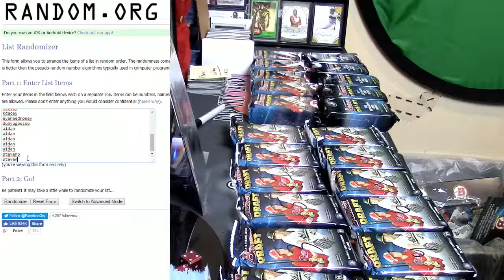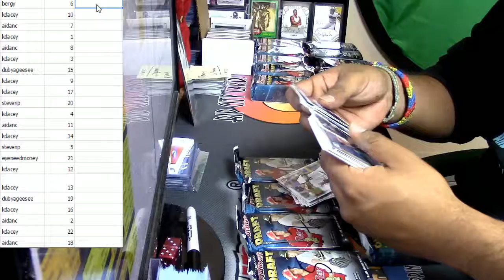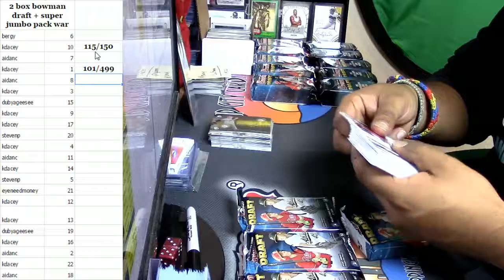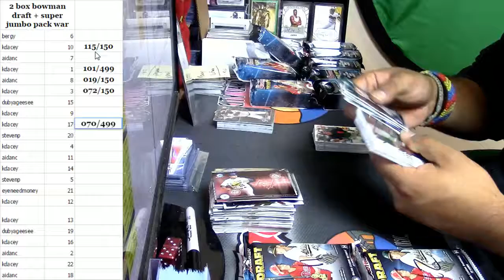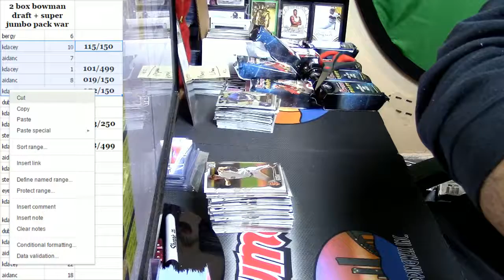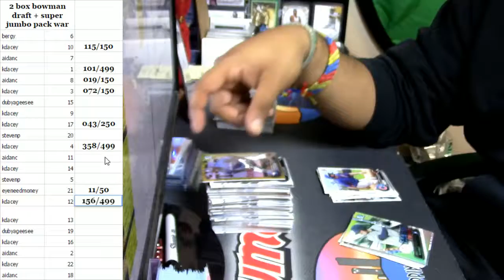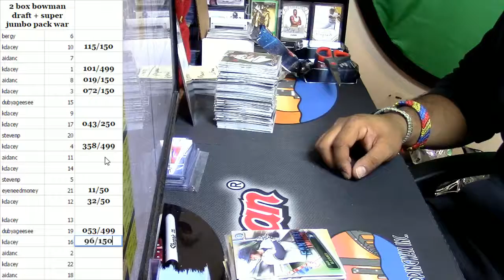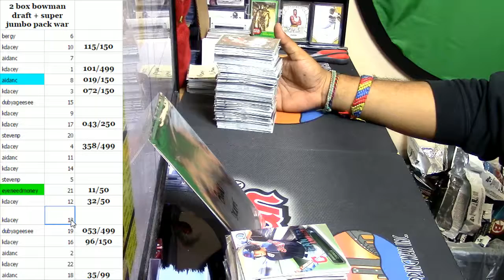01 02 17 2016 bowman draft and super jumbo 2 box pack war